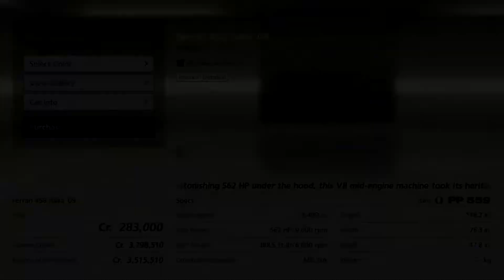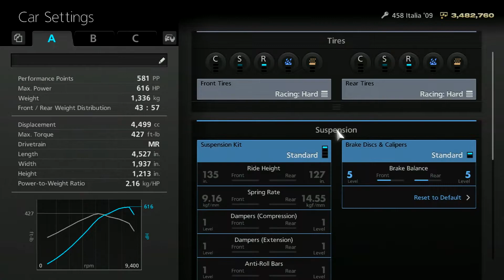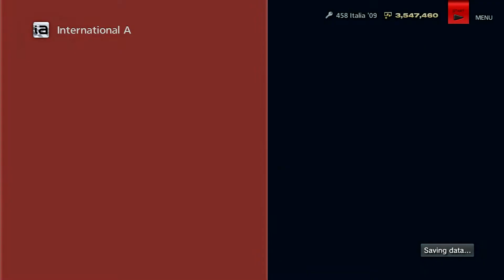Gran Turismo 6 Part 96 - Ferrari 458 Challenge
Episode 96 // International A Class // Ferrari 458 Challenge One-Make Race

Next up is a one-make race at the Monza Circuit using the 2009 Ferrari 458 Italia.

Captured from original hardware with either a Hauppauge HD PVR Pro 60 or Hauppauge HD PVR 2